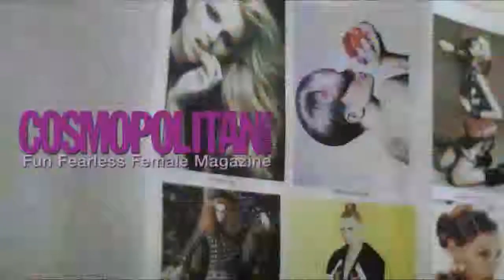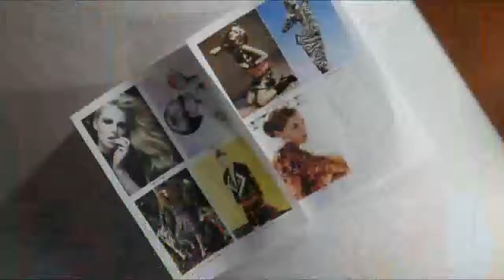Girls Night Out - Cosmopolitan Indonesia